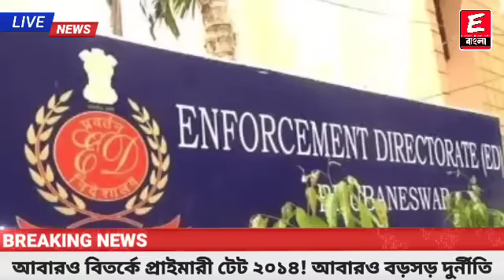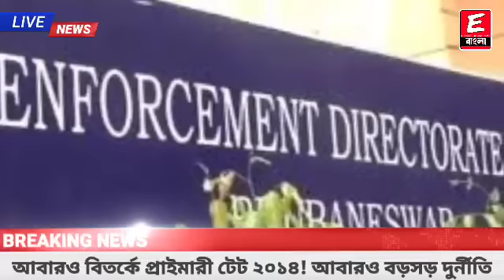Primary Tet 2014 Update News | Not Included latest news | court case update today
ধন্যবাদ

Credit- ABP আনন্দ 🙏

Keyword⏩